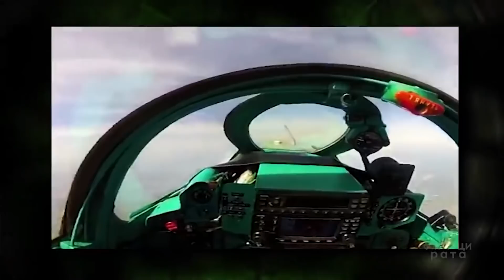"Put u nepoznato" - Jedini cilj zlocina bez kazne "Oluje" je bio da se Srbi proteraju ili iskorene!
Gosti: Aleksandar Pavić - Politikolog
Milojko Budimir - Generalni sekretar udruženja Srba iz Hrvatske i član odbora Srpske Pravoslavne crkve za Jasenovac
Dragana Jurišić - Producent filma "Put u nepoznato"
Nikola Cerovac - Predsednik SKD Knin